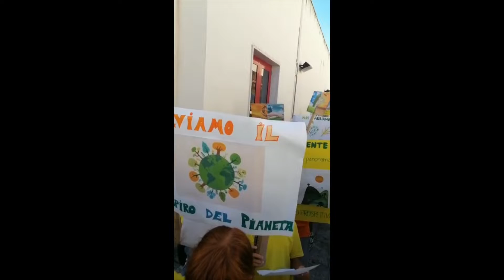Manfredonia grida per un mondo più pulito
Non esiste un Pianeta B!

Se non ora quando? Se non noi chi? Non esiste un Pianeta B!
Questo uno degli slogan comparso sugli striscioni del Terzo Global Strike a Manfredonia. Parafrasano Nicolò Govoni, giovane attivista che da Cesena si è recato dapprima in India, poi in Grecia per creare una scuola per i bambini rifugiati. Non solo Greta, dunque, modello indiscusso, ma anche Nicolò. Lui ha 25 anni, Greta 17. Non è vero dunque che i giovani sono assopiti e dormienti. Ieri hanno dimostrato il contrario, con azioni concrete di pulizia della Villa Comunale e del Fossato del Castello divenendo custodi consapevoli della propria Città.

Non solo i ragazzi degli Istituti Superiori hanno aderito alla manifestazione, ma anche i bambini e le bambine, i ragazzi e le ragazze degli Istituti Comprensivi, guidati dai loro docenti

Angela la Torre
ManfredoniaNews.it 28 settembre 2019